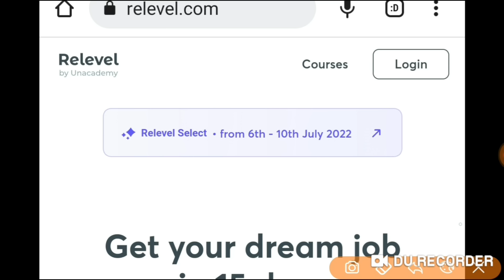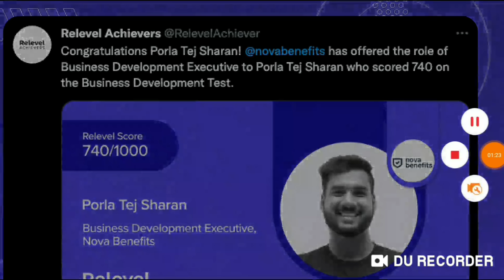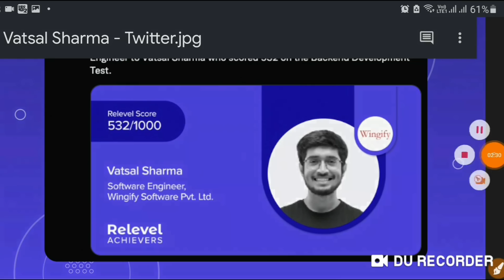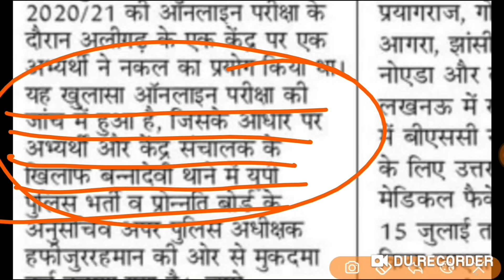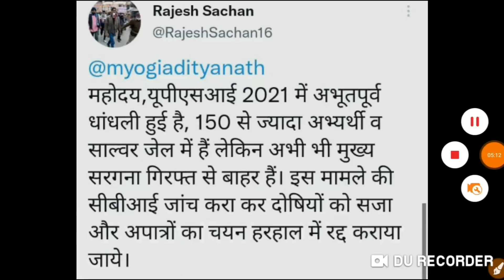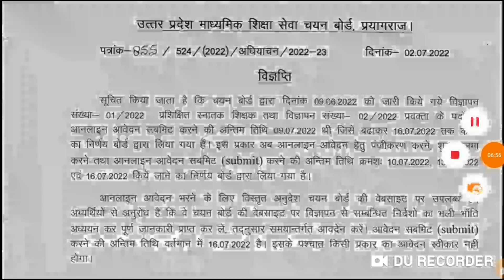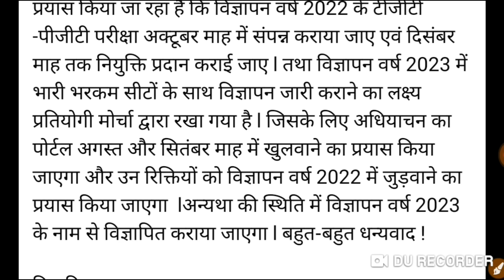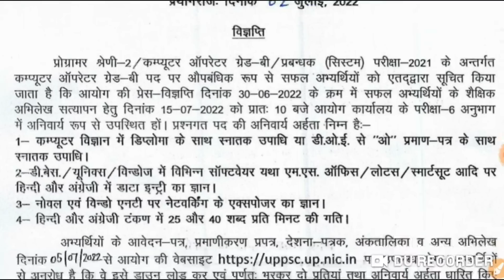TGT PGT BIG NEWS नई नोटिस जारी ।।UPSI SCAM CBI जांच की मांग primary teacher vacancy UPPSC NEWS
आवश्यक सूचना 3 जुलाई सुबह 11 बजे ट्विटर अभियान से जरूर जुड़ें।
नये वाले टेलीग्राम चैनल से जुड़े